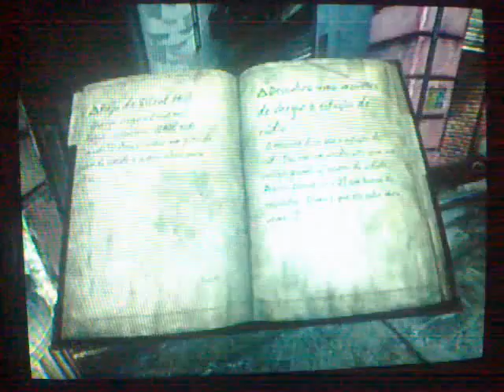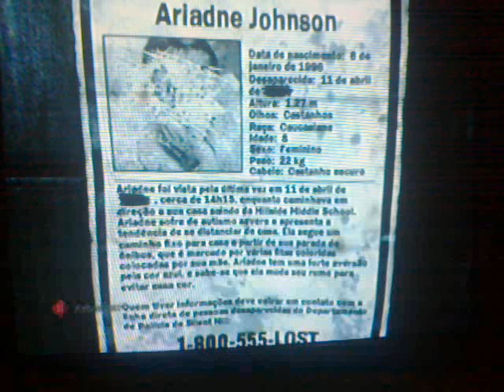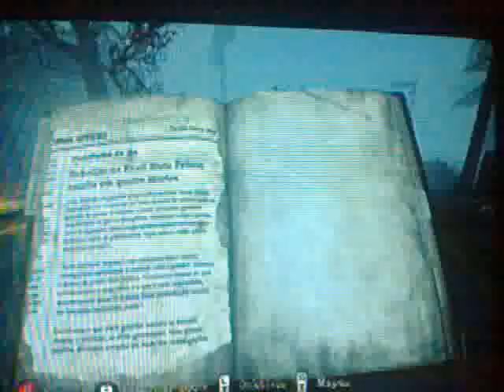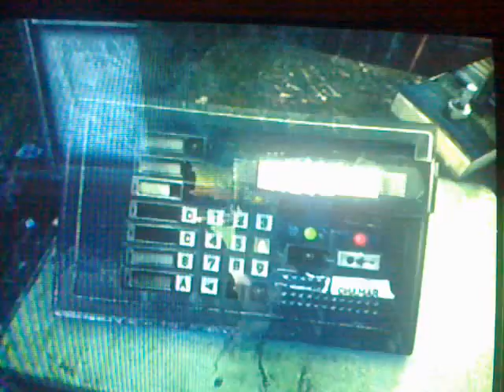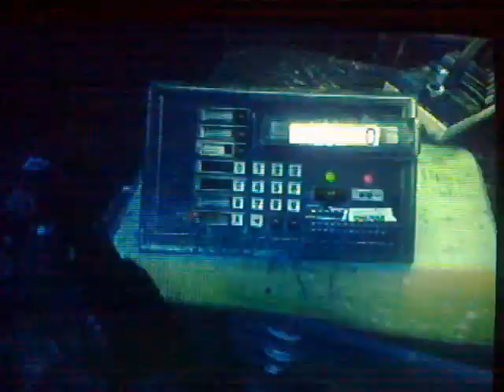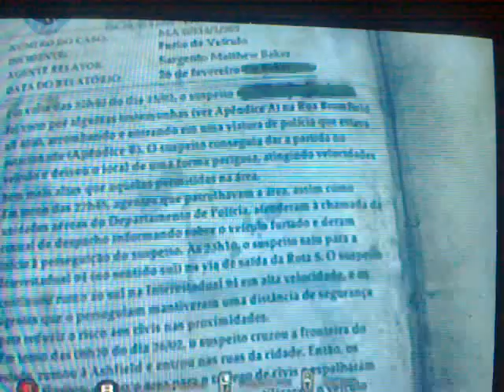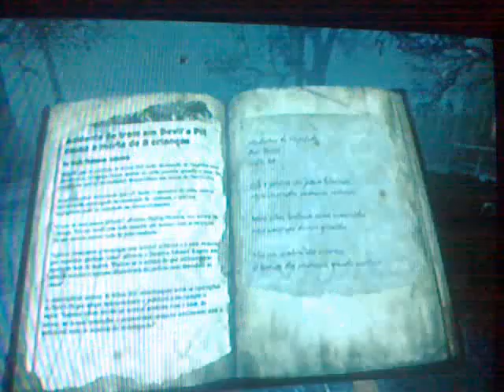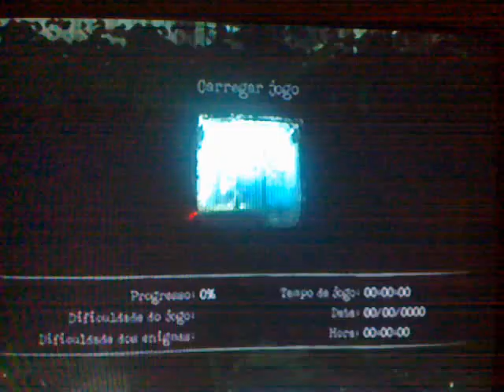Silent Hill Downpour - Gameplay - Easter Egg - Missões Secundarias =)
Eu trago para vcs uma Gameplay de Silent Hill Downpour, nesse vídeos eu tento fazer algumas side Missions , dou uma passada por Silent Hill , e descubro um Easter Egg =)